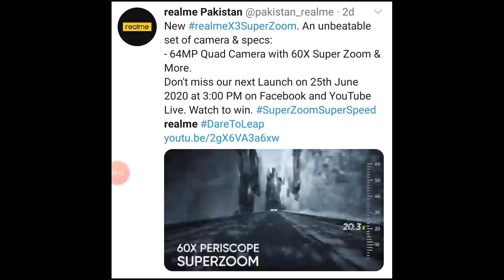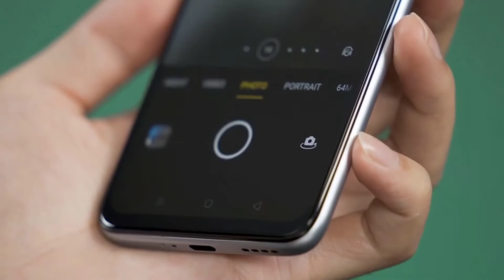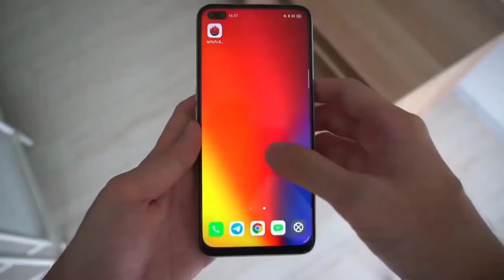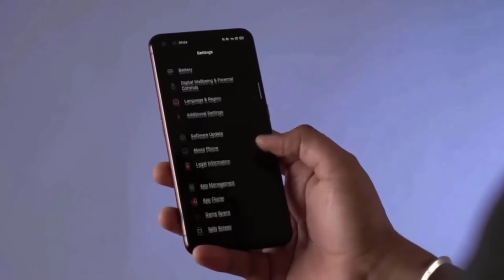Realme X3 superzoom 60x zoom | Snapdragon 855+ | 120 Hz display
Realme X3 SuperZoom android smart phone, with a full voyage through the specs, equipment and programming. From the smart camera tech with periscope 5x optical zoom to the PubG-prepared execution, and that highlight stuffed Realme UI, here's all you have to think about the X3 SuperZoom.

UPDATE:  Estimated price of The X3 SuperZoom will be around 80K 90K in the in the Pakistani market

This Android 10 versatile comes partially between the leader X50 Pro telephone and more financial plan agreeable contributions. There's no 5G backing and a portion of the specs have been thinned down to arrive at an increasingly reasonable asking cost. No different, the Realme X3 presents a Snapdragon 855+ chipset supported by up to 12GB RAM. Gaming is no issue by any stretch of the imagination.

With the SuperZoom moniker, it's nothing unexpected that this handset could be extraordinary compared to other camera telephones of 2020 around this cost. You get a periscope long range focal point, in addition to a 64MP essential shooter with Samsung sensor.

You also get a FHD+ screen with 120Hz refresh rate, edge mounted fingerprint sensor and 4200mAh battery to keep you going all day with 30 fast charge which take just 55min to full charge.